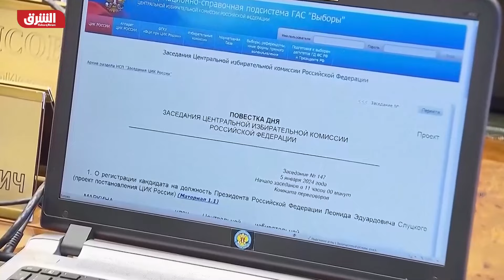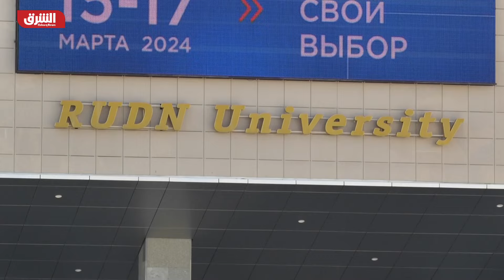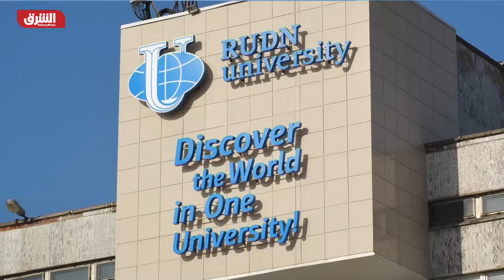هجوم أوكراني واسع على موسكو ومقاطعات أخرى.. وروسيا ترد - أخبار الشرق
أعلنت وزارة الدفاع الروسية، صد هجوم أوكراني واسع بالمسيرات استهدف موسكو وضواحيها ومقاطعات جنوب غربي البلاد.وأضافت الوزارة في بيان: “ تم إحباط محاولات نظام كييف لتنفيذ هجمات إرهابية باستخدام المسيرات على الأراضي الروسية”.